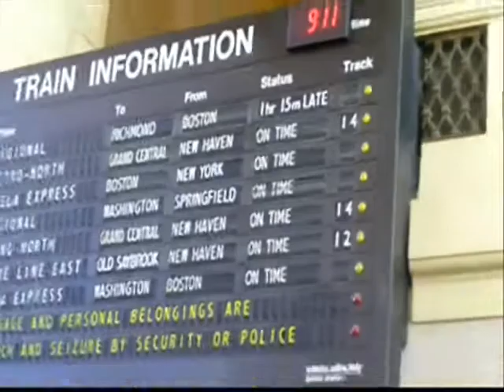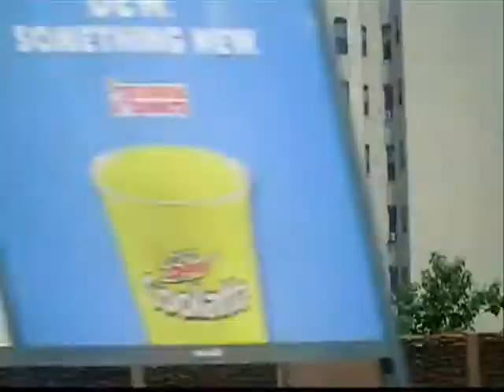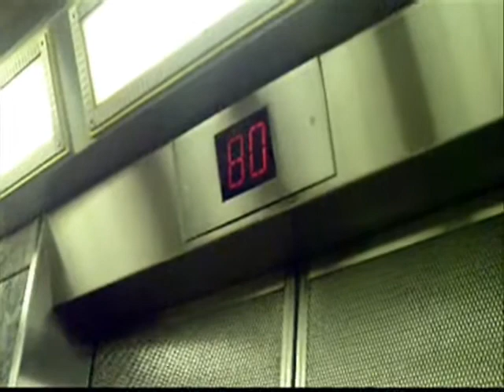An American Adventure - May/June 2011: Part 29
Part 29/32: First part of my trip to none other than New York City with Nicole, Chris and Jodie, featuring the train ride there, setting foot on the city streets and taking a trip up to the top of the one and only Empire State Building.

Intro/outro music: "Big Apple" - Kajagoogoo